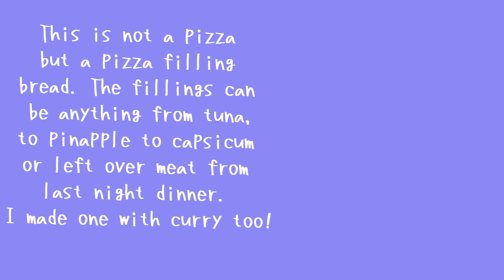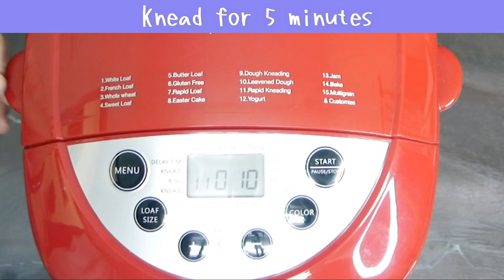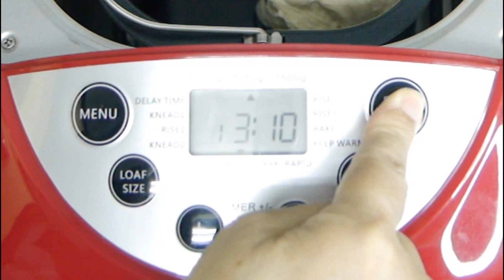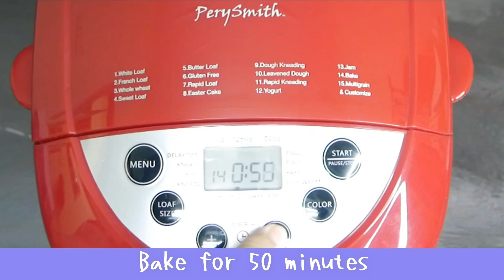Not A Pizza ( West Bend Bread Maker Pery Smith )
Trying to make a pizza with my bread maker without using regular oven but the pan is not big enough to have a wide pizza, so I decided to make a pizza fillings instead. I'm trying to use nothing other than my bread maker to make my bread. I hope the lesser machines or tools that I used in making my recipes will makes many who don't have an oven or for those who hate to clean makes more bread.
 Below the recipe in cup and metric
1 cup (250 ml) water
1/4 cup (60 ml) olive oil
2 tbsp. (30 g) sugar
1/2 tsp salt
3 1/4 cup (420 g) bread flour
2 1/4 tsp (7 g) yeast

Fillings
5 hotdogs cook and dice
6 mushrooms, dice
1/2 cup canned pineapples, dice
1 cup tomato sauce or puree
1/2 tsp salt
1/2 tsp oregano leaves
1 cup mozzarella cheese

试图用我的面包机做一个披萨而不使用普通烤箱，但平底锅不够大，放不下一个宽披萨，所以我决定做一个披萨馅。我想用我的面包机做面包。我希望我在制作食谱时使用的较小的机器或工具能让许多没有烤箱的人或讨厌清洁的人制作更多的面包。
 在杯子和公制的配方下方
1 杯（250 毫升）水
1/4 杯（60 毫升）橄榄油
2汤匙。 （30 克）糖
1/2茶匙盐
3 1/4 杯（420 克）面包粉
2 1/4 茶匙（7 克）酵母

馅料
5 个热狗做饭和切丁
6个蘑菇，骰子
1/2 杯罐装菠萝，骰子
1杯番茄酱或果泥
1/2茶匙盐
1/2 茶匙牛至叶
1杯马苏里拉奶酪

'Pizza' trying facere cum panem absque usura factorem clibano iusto non nisi magna Pan satis habere wide pizza, crustum Etruscum impletionum, sic faciam loco constituit. Im 'trying ut nihil aliud quam mihi panem ad factorem panem meum. Spero autem machinarum et luminare minus ut instrumenta usus est faciens meum recipes autem multa quae non facit, vel propter eos qui odio habetis in clibano panem magis facit ad cleans.
 Infra consequat in calicem, et metrica
I calicem (CCL ml) aqua
1/4 poculum (LX g) oleum oliva
II tbsp. (XXX g) sugar
1/2 tsp salis
III calicem 1/4 (CDXX g) pipere esui
1/4 tsp II (VII g) fermentum

impletiones
Et talis coquere V hotdogs
VI boletum medicatum alea
1/2 calicem canned pineapples, alea
I calicem lycopersiciSusceptibility liquamine aut puree
1/2 tsp salis
1/2 tsp foliis oregano
I calicem fermentum caseus

Adi sobadan istifadə etmədən çörək bişirənimlə bir pizza hazırlamağa çalışsam da tava geniş bir pizzaya sahib olacaq qədər böyük deyil, buna görə də bunun yerinə bir pizza dolguları hazırlamağa qərar verdim. Çörəyimi hazırlamaq üçün çörək istehsalçımdan başqa bir şey istifadə etmirəm. Ümid edirəm reseptlərimi hazırlayarkən istifadə etdiyim az maşın və ya alət soba olmayanların çoxunu və ya təmizləməyə nifrət edənləri daha çox çörək edəcək.
 Fincan və metrik reseptin altında
1 stəkan (250 ml) su
1/4 fincan (60 ml) zeytun yağı
2 osh qaşığı. (30 q) şəkər
1/2 çay qaşığı duz
3 1/4 fincan (420 q) çörək unu
2 1/4 çay qaşığı (7 g) maya

Doldurma
5 sosiska bişirir və zar verir
6 göbələk, zar
1/2 stəkan konserv ananas, zar
1 stəkan pomidor sousu və ya püresi
1/2 çay qaşığı duz
1/2 çay qaşığı oregano yarpaqları
1 stəkan mozzarella pendir

मैं अपने ब्रेड मेकर के साथ नियमित ओवन का उपयोग किए बिना पिज्जा बनाने की कोशिश कर रहा हूं, लेकिन पैन इतना बड़ा नहीं है कि एक विस्तृत पिज्जा हो, इसलिए मैंने इसके बजाय पिज्जा भरने का फैसला किया। मैं अपनी रोटी बनाने के लिए अपने ब्रेड मेकर के अलावा और कुछ नहीं इस्तेमाल करने की कोशिश कर रहा हूं। मुझे उम्मीद है कि मैंने अपने व्यंजनों को बनाने में जिन कम मशीनों या उपकरणों का इस्तेमाल किया है, वे कई ऐसे लोगों को बनाएंगे जिनके पास ओवन नहीं है या जो सफाई से नफरत करते हैं, वे अधिक रोटी बनाते हैं।
 कप और मीट्रिक में नुस्खा के नीचे
१ कप (२५० मिली) पानी
१/४ कप (६० मिली) जैतून का तेल
2 बड़ी चम्मच। (30 ग्राम) चीनी
1/2 छोटा चम्मच नमक
3 1/4 कप (420 ग्राम) ब्रेड का आटा
2 1/4 छोटा चम्मच (7 ग्राम) खमीर

भराई
5 हॉटडॉग कुक और पासा
6 मशरूम, पासा
1/2 कप डिब्बाबंद अनानास, पासा
१ कप टोमैटो सॉस या प्यूरी
1/2 छोटा चम्मच नमक
1/2 छोटा चम्मच अजवायन की पत्ती
1 कप मोज़ेरेला चीज़

Prøver å lage en pizza med brødmakeren min uten å bruke vanlig ovn, men pannen er ikke stor nok til å ha en bred pizza, så jeg bestemte meg for å lage en pizzafylling i stedet. Jeg prøver å ikke bruke noe annet enn brødmakeren min til å lage brødet mitt. Jeg håper de mindre maskinene eller verktøyene jeg brukte til å lage oppskriftene mine, gjør at mange som ikke har ovn, eller at de som hater å rense, lager mer brød.
 Under oppskriften i kopp og metrisk
1 kopp (250 ml) vann
1/4 kopp (60 ml) olivenolje
2 ss. (30 g) sukker
1/2 ts salt
3 1/4 kopp (420 g) brødmel
2 1/4 ts (7 g) gjær

Fyllinger
5 pølser lager mat og terninger
6 sopp, terninger
1/2 kopp hermetisert ananas, terninger
1 kopp tomatsaus eller puré
1/2 ts salt
1/2 ts oreganoblad
1 kopp mozzarellaost